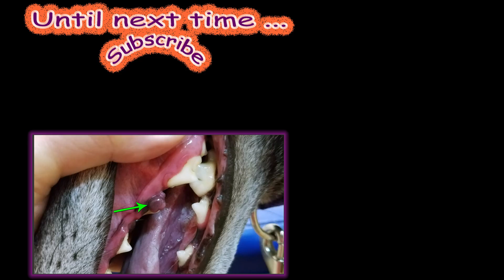Greyhound sunset seeker | Life with a retired racing Greyhound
Retired racer, Xander Greyhound, takes a soak at the Mason Creek boat ramp in Homosassa, FL, then drops in at The Freezer Tiki bar for a snack.  We end the day by catching a sunset at John Brown park fishing pier in Ozello, FL.  It was a really fun day of adventure and relaxing.  Discover your inner adventurer! Adopt a Greyhound of your own, get out there and feel the magic!

Please help Xander's channel grow by sharing this video with your friends who you think might also enjoy it.
Many thanks to everyone who watches Xander's adventures especially those of you who support his channel.

I am SO grateful to all the friends of Greyhounds, who trusted me to adopt Xander, at the Racing Dog Retirement Project in Myakka City, FL. I can never thank the good folks at RDRP enough!  Thank you!